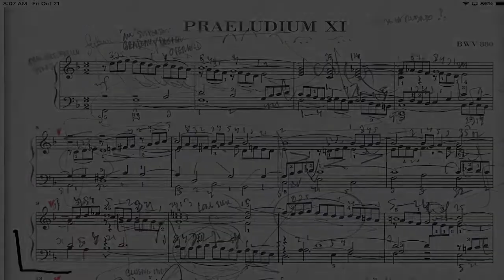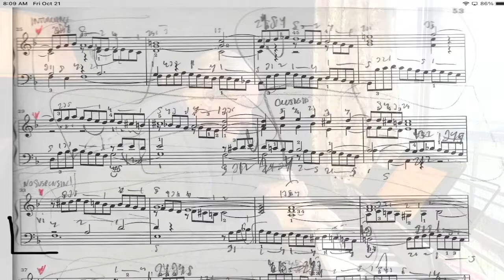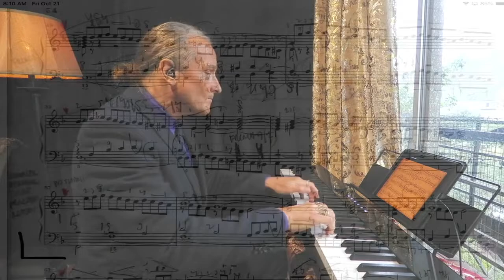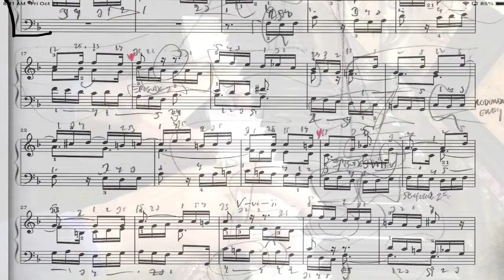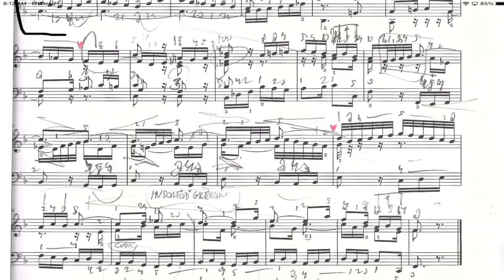Bachtoberfest ~ Prelude & Fugue XI in F Major, Book II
FB Live 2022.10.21 Hollywood, CA
Performed on a modern Grotrian Concert Royal as physically modeled by Pianoteq